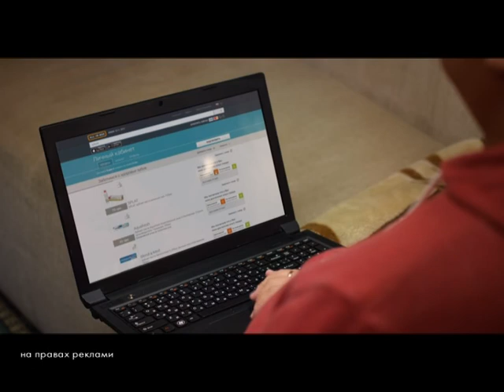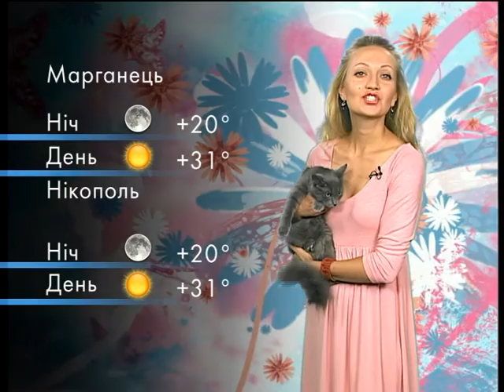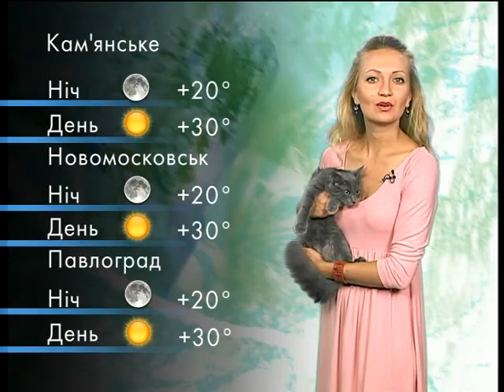Погода на 19 сентября 2017, Днепр и область